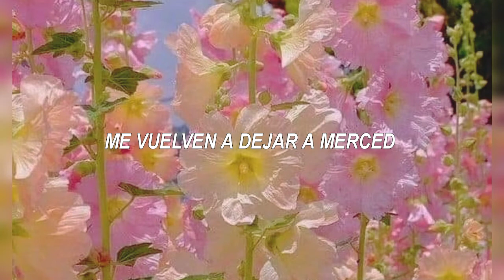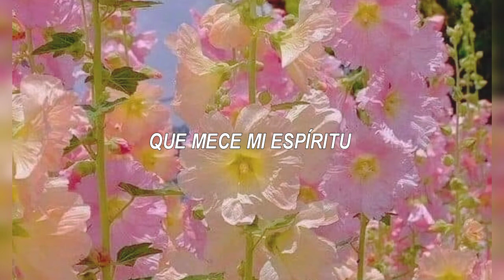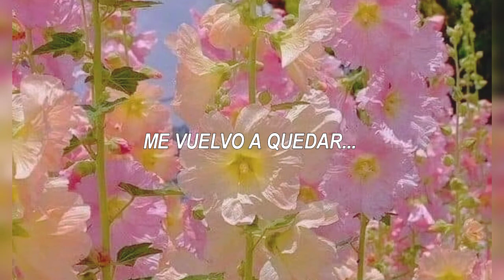Gustavo Cerati;A Merced [Letra]